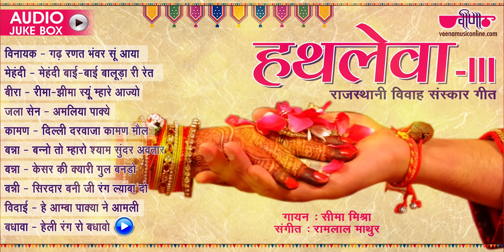Vivah Geet - Rajasthani Traditional Lagan Geet | Hatlewa Vol. 3 | Banna Bani Song | Seema Mishra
Song
Vinayak- Ranat Bhawar Su Awiya
Mehandi - Mehandi Bahi Bahi Baluda Ri Rut
Beera - Rima Jhima Su Mhare Ayejyo
Jala Sain- Amaliya Pakine
Kaman- Dili Darwaje Kaman Mol
Banno To Mahara Shyam Sunder Awtar
Keser Ki Kyari Gul Banda
Sirdar Bani Ji Rang Lya Ba Dyo
Vidai- Hi Amba Pakya Ne Aamli
Badhawa- He Ali Rangro Ro Badhawo

Album - Hathleva, Vol. 3
Singer - Seema Mishra
Lyrics - Traditional
Audio Release Date: 1/1/2002

More Latest Uploaded Superhits